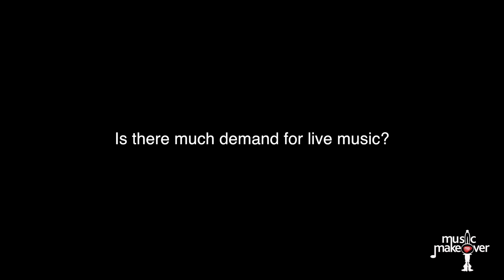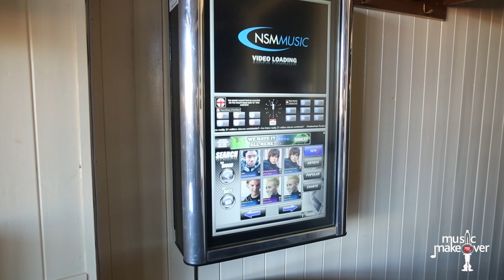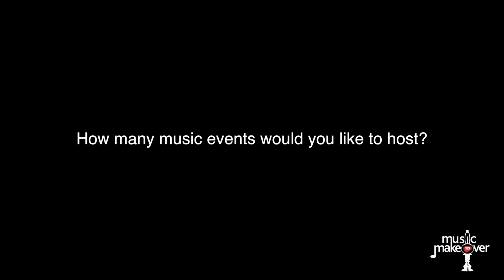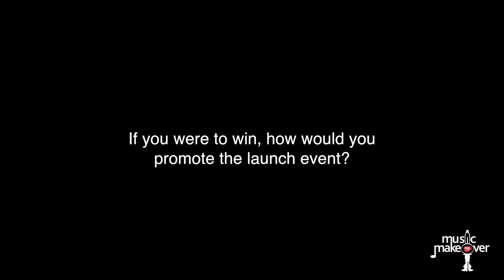Interview: Shaun Jackson, The Railway, Music Makeover 2013 winner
Interview with Shaun Jackson of The Railway - winner of the Music Makeover 2013 competition, run by PRS for Music in conjunction with Musicians Union, The British Bar and Pub Association (BBPA) and music equipment supplier GAK.